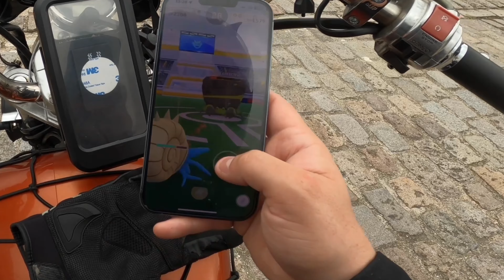You’re never too old to stop having fun!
This is mostly for preservation, but I’ll do Q+A and bonus exclusive content if people want it!